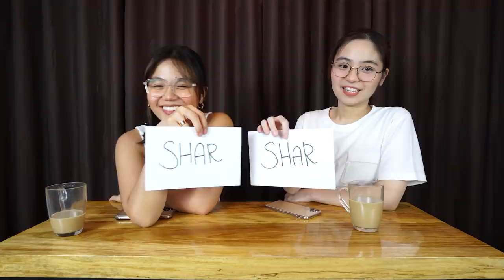WHO'S MOST LIKELY TO with Beshie Miles Ocampo! | Sharlene San Pedro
UNEXPECTED VLOG! Pano sinurprise lang ako ni beshie dito sa Bulacan tapos naisipan namin gumawa na din ng challenge para sa inyo since most requested naman talaga si beshie dito sa aking channel! Panuodin niyo din yung kaynyang vlog ito yung link!

Sana nag enjoy kayo! Abang kayo sa 24 may upload din ako :) KITA KITS!

LYKA: sharlenesanpedro